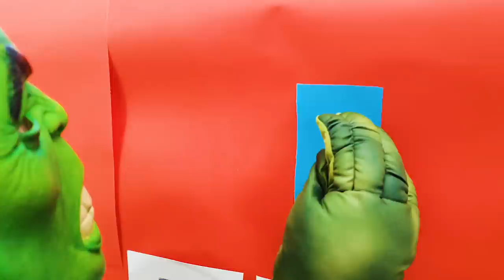Adriana and Ali vending machine kids toy stories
Compilation of the popular videos Adriana and Ali superheroes vending machine kids toy story